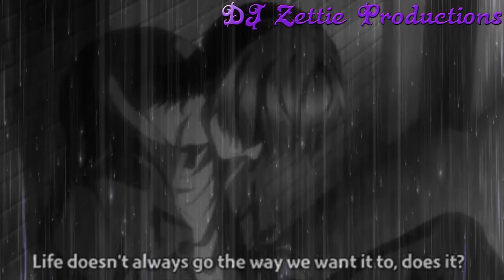Depression- DJ Zettie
So I'm currently going through some therapy because of my depression. Too many things are going on between fucking up things and my family treating me like I'm worthless. I had a nervous breakdown, yadda yadda. I don't wanna go into detail. To my Facebook friends or whoever that I've told about my situations.. I'll be back in 2 weeks to a month, maybe more than a month. Though I feel like a lot of y'all are pissed off at me but please forgive me for the drama and everything else...
Please do not use any of my music without permission.